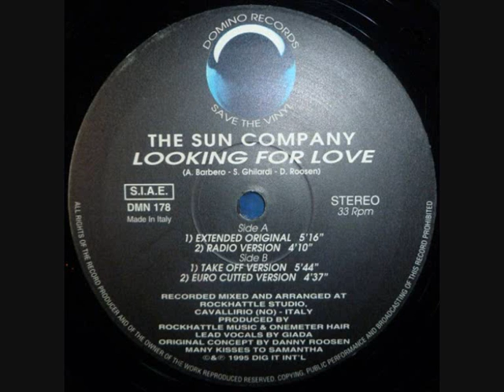The Sun Company - Looking For Love (Extended Mix)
Label: Domino Records
Format: Vinyl, 12"
Country: Italy
Released: 1995
Genre: Electronic
Style: Italodance